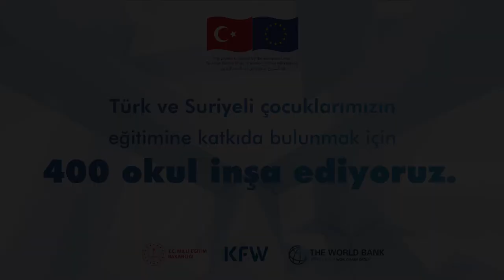Muhammed'in Yeni Okulu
Avrupa Birliği, Türkiye’deki okulların altyapılarını güçlendirmek, teknik donanımlarını arttırmak ve Suriyeli çocukların eğitime erişimlerini kolaylaştırmak adına Dünya Bankası ve KfW birlikte çalışıyor. Bu okullarda Türk ve Suriyeli çocuklar birlikte eğitim görüyor.